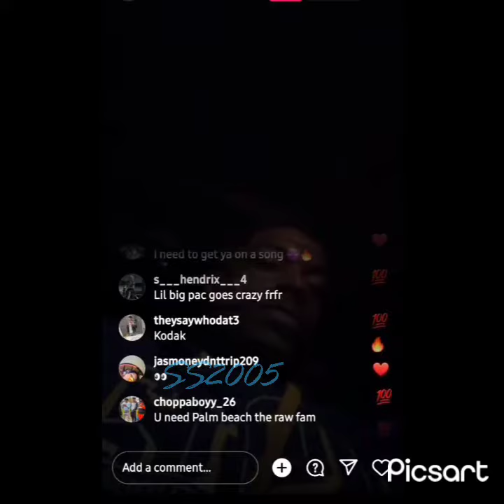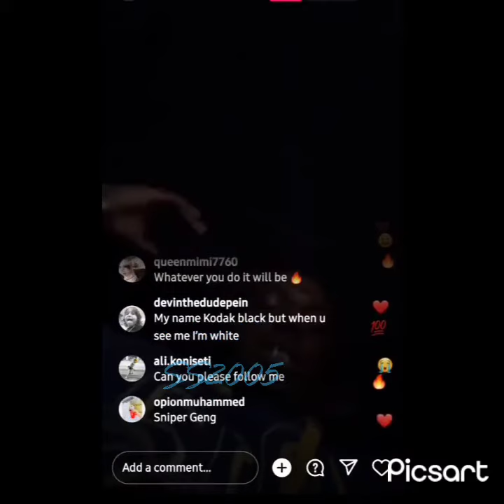🗣 Aye Plies...Kodak Black is Looking for You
This content is not for kids. Aye Plies...Kodak Black is Looking for You